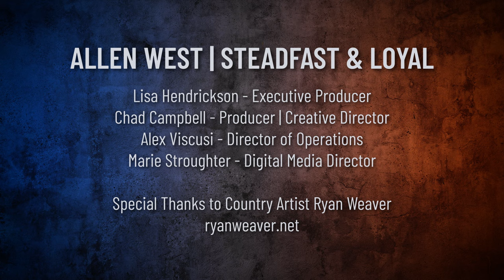Allen West | Steadfast & Loyal | Bordering on Chaos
Deconstructing how we got to a place where we have millions crossing our border illegally and losing track of them . . .

Substack: AllenWest.substack.com
Threads: @AllenBWest